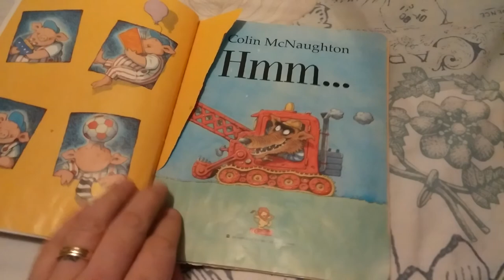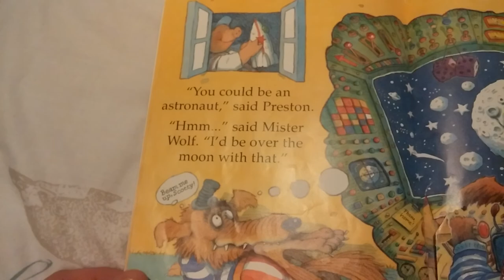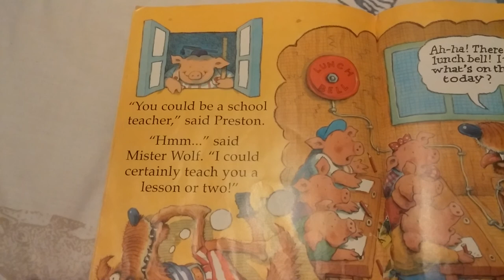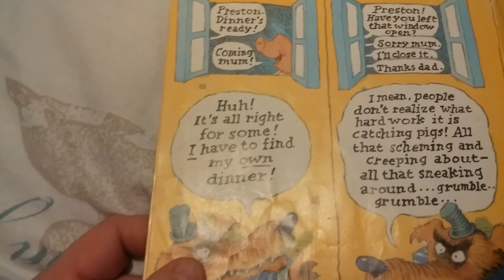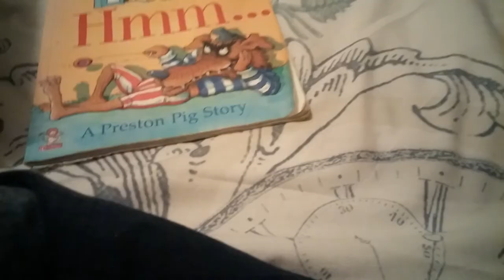Hmm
The Preston Pig book, Hmm.. as written by Colin Mcnaughton